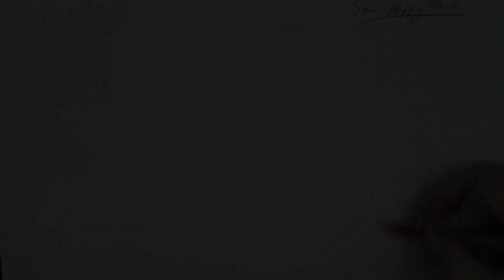28. Fuel leak, LED bulbs, and flags.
I make a mid-week visit to the boat because I'm worried about the stuffing box.  While I'm there I find a small quantity of fuel near the back of the engine  We might have a fuel leak, or maybe some fuel leaked when changing the fuel lines.  I ramble on about flags because getting it right shows respect.  The cheap LED bulbs I bought are not working out.  Oh and the 1st place trophy from the Block Island race arrived.